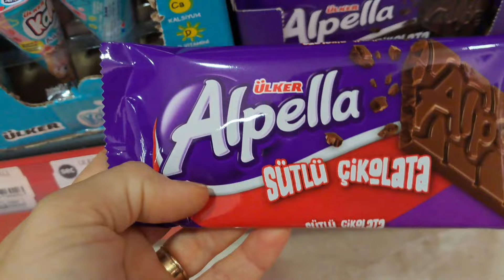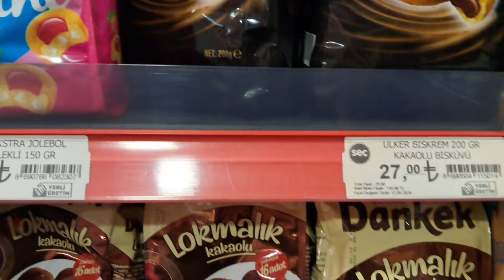MAKİNEYLE KAPILARI YIKADIK❌️SALONU DEĞİŞTİRDİK❌️İSTİFÇİ MİYİM⁉️EŞİM ELİNE NE GEÇTİYSE ATTI❌️